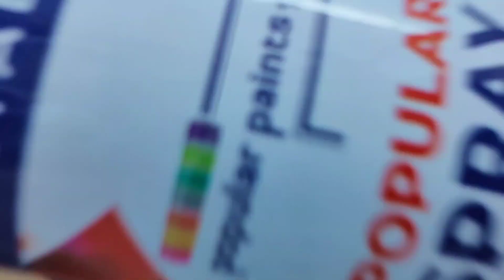DIY - Flower vase • Pottery • White Cement / POP craft • Home decoration • DIY - CEMENT • Easy Craft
Flower vase • Pottery • White Cement / POP craft • Home decoration • DIY - CEMENT • Easy Craft

Materials
Tharmacol
glue gun
white cement
water
Tharmacol cutter
sand paper
cardboard
cardboard paper
fabric color